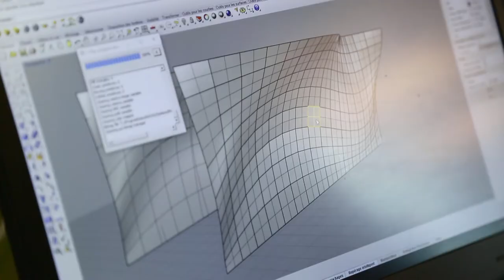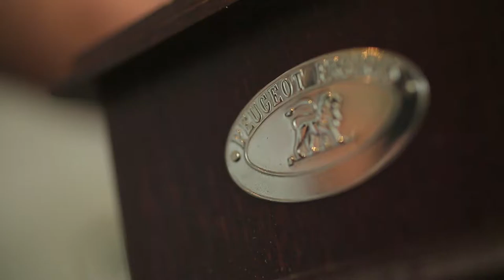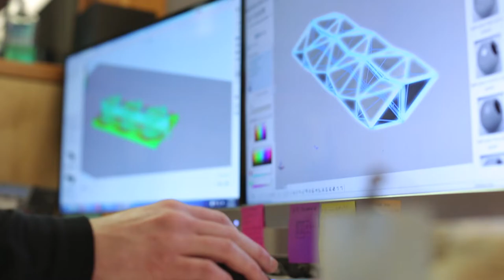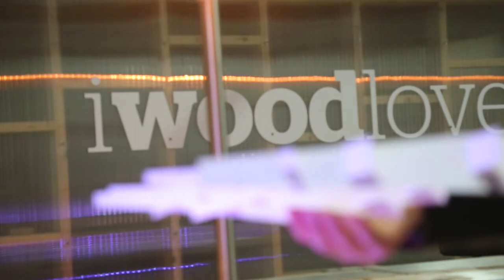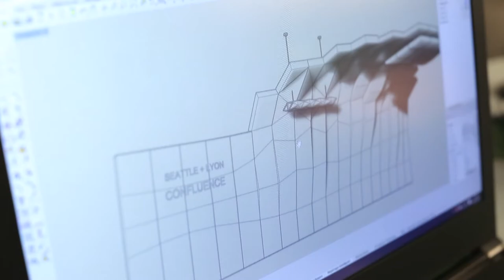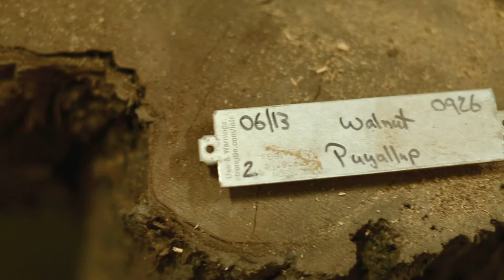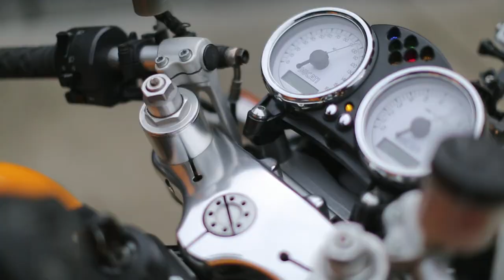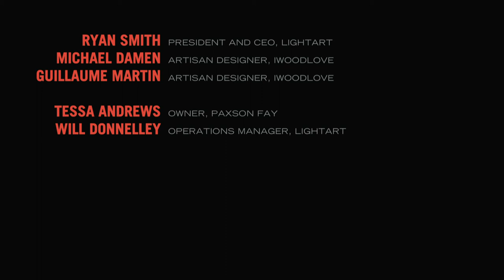CONFLUENCE: Seattle to Lyon, the making of Five X - Full Version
LightArt partnered with French design studio, iwoodlove, to create a new lighting collection that redefines cross-cultural collaboration and pushes the limits of digital technology.

President and Creative Director, Ryan Smith, travelled with Guillaume Martin and Michael Damen of iwoodlove to France where the trio was inspired by the remarkable architecture and geometric nature of the Musee des Confluences in Lyon.

Combining LightArt's forward-thinking LA2 technology and advanced digital fabrication techniques allowed the team of designers to carve new angles required for a unique outcome.

The result is the Five X Collection: an embodiment of architecture, innovation in fabrication, and cultural influence.